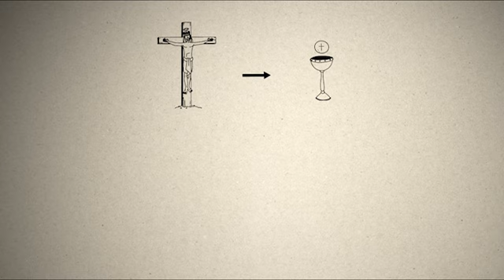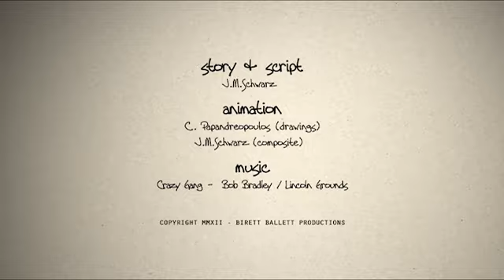3MC - 3 Minute Catechism - 46. ¿Qué es un sacerdote católico?